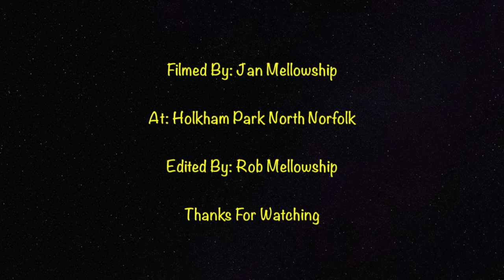Nature's Great Spectacle 2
The Fallow Deer Rut At Holkham Park, North Norfolk. Trailer for a fuller video to come shortly.